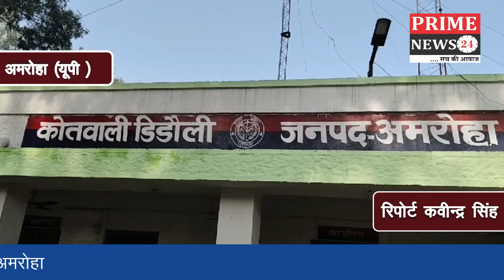एक साथ तीन मौतों से दहला अमरोहा